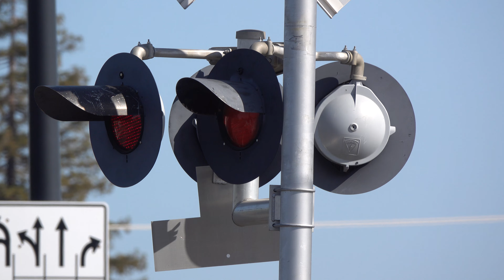SACRT Light Rail Meet, Zinfandel Dr. Railroad Crossing, Rancho Cordova, CA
While out filming the Rocklin Rocket got this video of Zinfandel Drive as the median signal across on the other side recently had its side lights hit by a semi truck trailer and now are crooked. This crossing is a mixed install with the median signal here on the other side being an salvaged SACRT install made by SACRT late mostly 1980s and early 2000s equipment with changes to some of its lights and Counterweight Arms since install and the rest of the signals are an SACRT early 2000s install with changes to all the gates and the left shoulder signal in addition having changes also to its counterweight arms and mechanism.

Two Sacramento Regional Transit Gold Line Light Rail trains meeting at the Zinfandel Drive railroad crossing in Rancho Cordova California.

Sacramento Regional Transit - Gold Line - Inbound

Crossing Info:
City/State: Rancho Cordova, California
Location: Zinfandel Drive and Folsom Boulevard,
Horn Setting: Quiet Zone (Exept For Freight Trains)
Crossing Owner and Maintainer: Sacramento Regional Transit
Bell Sequence: Bells ring through whole activation
Track Activation Type: Light Rail Tracks - Set Location Sensors Additional Block Signal Controlled, Freight Track - Timed Off Approach Movement and Speed Detection

Cantilever: Harmon
Lights: Five pairs of 12 inch Harmon Fading LEDs
Light Heads: Five pairs of 12x24 inch Harmon Lights
Junction Boxes: Harmon
Brackets: Harmon
- Gated Mast
Bell: General Signals Type 2 Electronic Bell
Lights: One pair of 12 inch Harmon Fading LEDs
Light Heads: One pair of 12x24 inch Harmon Lights
Junction Box: US&S
Brackets: Harmon
Gate Lights: NEG Clear Gate LEDs
Counterweight Arms: Harmon
Mechanism: Safetran
Base: WCH
Install Type: SACRT Early 2000s
Installed: 2004

Median Signal
Lights: Two pairs of 12 inch Harmon Fading LEDs
Light Heads: Two pairs of 12x24 inch Harmon Lights
Junction Box: Harmon
Brackets: Harmon
Counterweight Arms: Harmon
Mechanism: Safetran
Base: WCH
Installed: 2004

Junction Box: Harmon
Brackets: Harmon
Base: Harmon
Installed: 2004

Lights: Four pairs of 12 inch Harmon Fading LEDs
Light Heads: Main - Two pairs of 12x24 inch Harmon Lights, Side - Three 12x24 inch Harmon Lights & One 12 inch US&S Light
Junction Boxes: Harmon
Brackets: Harmon
Counterweight Arms: Siemens
Mechanism: Safetran
Base: WCH
Installed: 2004

Lights: Main - Two pairs of 12 inch Safetran Fading LEDs, Side - Three 12 inch Electro-Tech RSI Look LEDs & One 12 inch General Signals LEDs
Light Heads: Main - Two pairs of 12x20 inch Safetran Lights, Side - Two pairs of 12x24 inch Harmon Lights
Junction Boxes: Safetran and Harmon
Brackets: Safetran and Harmon
Counterweight Arm: Safetran
Mechanism: Safetran
Base: Safetran Parts
Install Type: SACRT Late 1980s - A Reused Signal
Installed: 2011

Junction Box: Harmon
Brackets: Harmon
Base: Harmon
Installed: 2004

Yellow Flasher Warning Signal - Not In View
Lights: One pair of 12 inch Yellow Safetran Fading LEDs
Light Heads: Safetran
Brackets: Harmon
Junction Box: Harmon
Base: Harmon
Installed: 2004